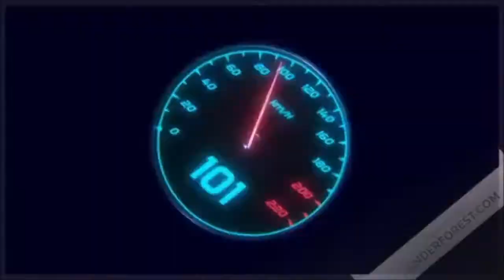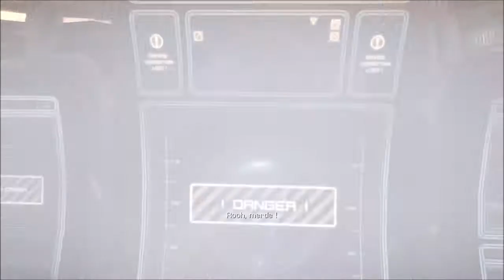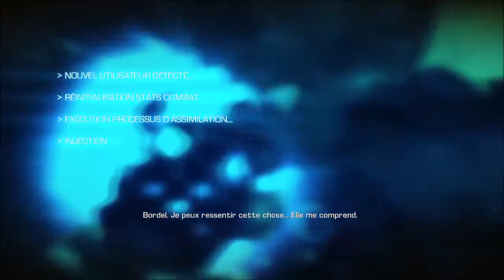Bulletstorm : Intro + On se crash sur la planète Stygia